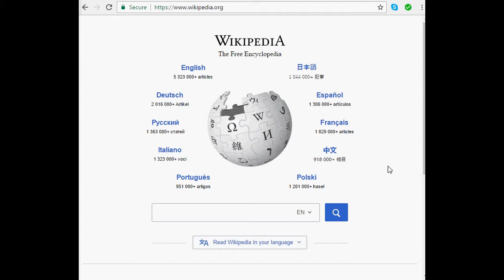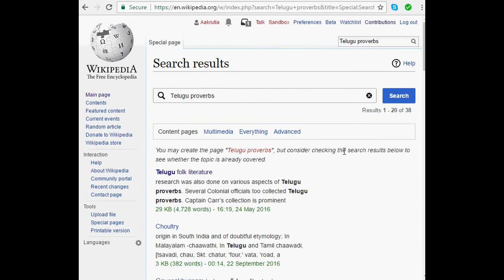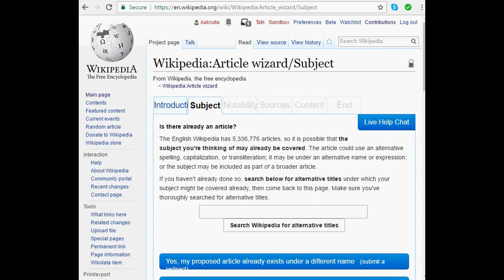వికీపీడియాలో ఆర్టికల్స్ ప్రచురించడం ఎలా?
How to create articles on Wikipedia? Detailed description in Telugu.

If you are unable to fine page to publish after login you can copy this link
Or go to below link to submit your articles after login